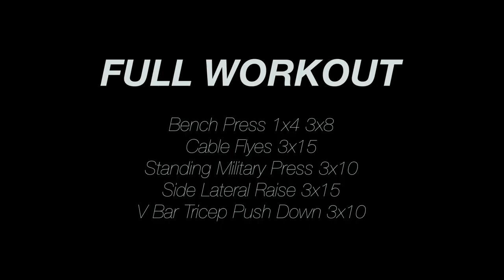BENCH PRESS PR AFTER 1 YEAR NO GYM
These are some exciting times where a lot of money can be made!